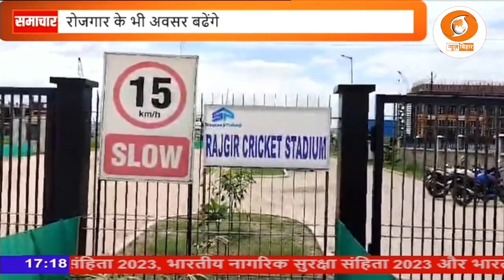केन्द्रीय बजट में राजगीर के जैन तीर्थ स्थलों के विकास के लिए विशेष प्रावधान की घोषणा की गयी है।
केन्द्रीय बजट में बिहार के प्राचीन नगरों में शामिल राजगीर के जैन तीर्थ स्थलों के विकास के लिए विशेष प्रावधान की घोषणा की गयी है। यह पहली बार है जब केंद्रीय बजट में राजगीर के जैन मंदिरों के विकास का स्पष्ट उल्लेख किया गया है, जो इस ऐतिहासिक और धार्मिक महत्व के स्थान के लिए एक महत्वपूर्ण मोड़ साबित हो सकता है।